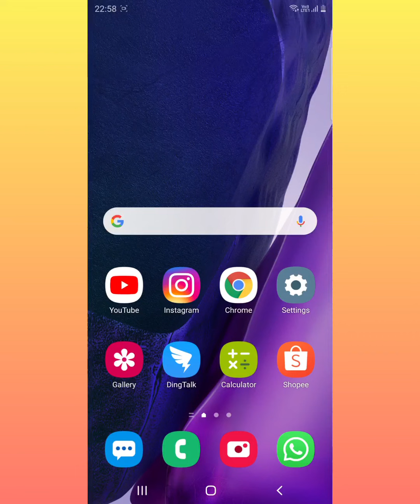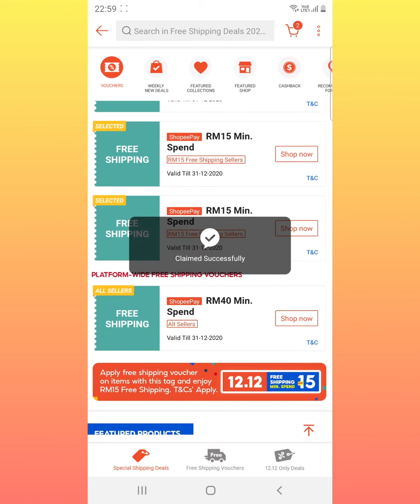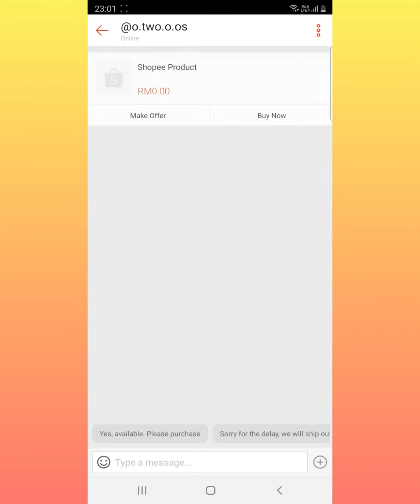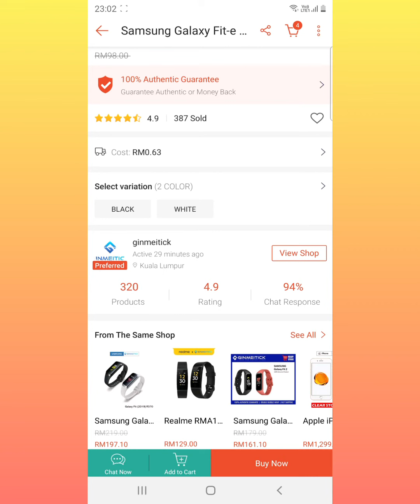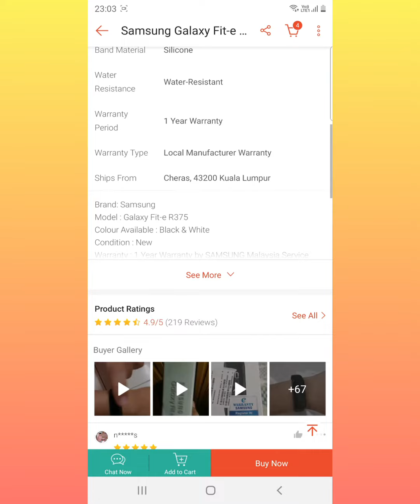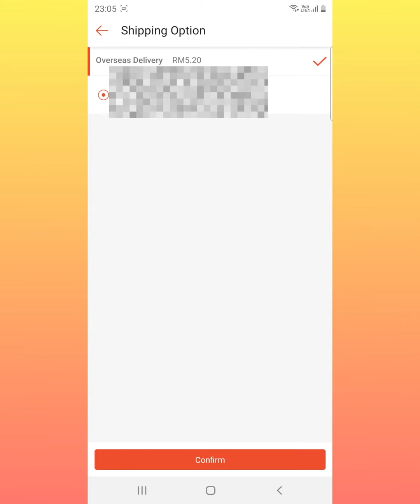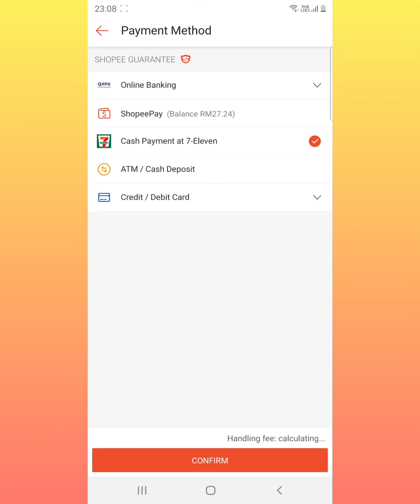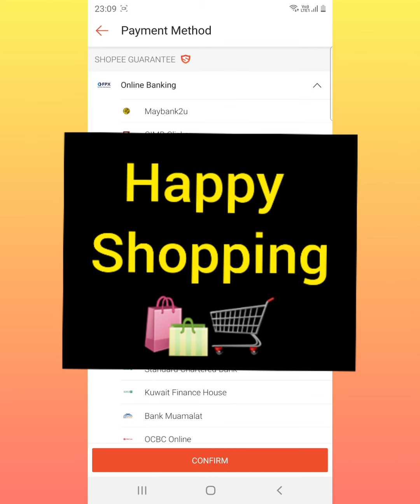Cara Beli di Shopee / Free Shipping / Dapat Voucher Shopee 12.12 [PANDUAN LENGKAP]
Video ni saya kongsikan cara beli dari Shopee Malaysia melalui website Shopee. Anda boleh membeli di Shopee melalui laman web dan juga aplikasi Shopee di telefon anda.

Dalam video ini, saya juga tunjukkan cara dapatkan free shipping voucher dan bagaimana dapatkan best deal di Shopee , terutamanya masa sale 11.11 Shopee , 12.12 Shopee dan sebagainya.

Thank You support saya ya...